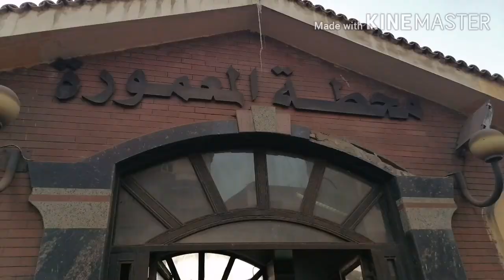جولة في منطقة أبوقير التاريخية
يرجع تسمية ابوقير بهذا الاسم نسبة إلى الراهب الأنبا كير المتوفى سنة ٣١٢م و يوجد في ابوقير العديد من الأماكن الأثرية و السياحية والتعليمية كما يوجد بها أشهر مطاعم الأسماك في الإسكندرية